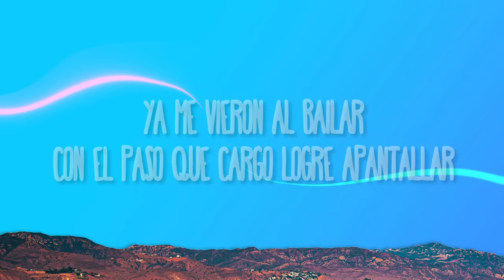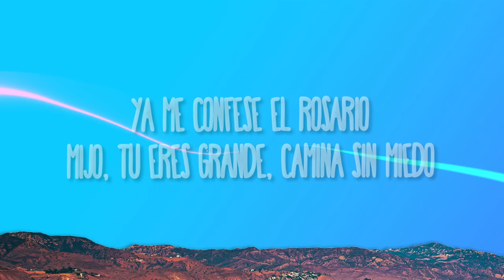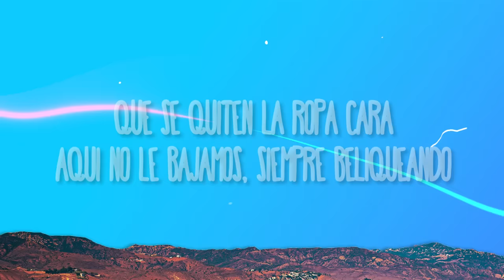Fuerza Regida - Sabor Fresa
(Letra):
[Verso 1]

[Interludio]
Otro pedo

[Outro]
Ahuevo viejo

Saber Fresa